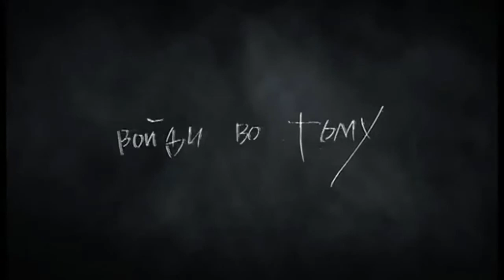Шрамы 3D Эксперименты с паранормальным